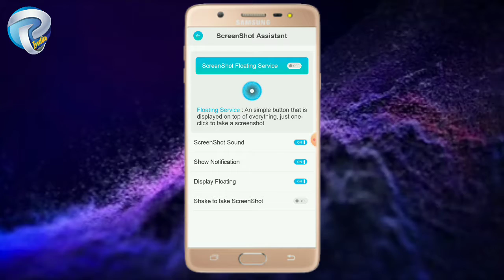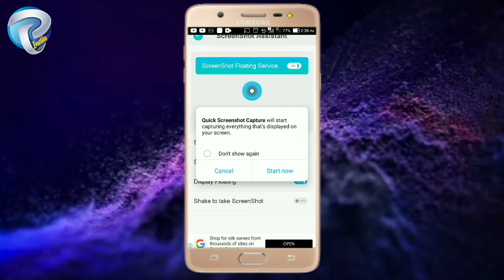screenshot on hp laptop//screenshot android 11//screenshot windows 10//how to take a screenshot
screenshot on mac

screenshot

screenshot on chromebook

screenshot on ipad

screenshot iphone 11

screenshot on iphone

screenshot on windows 10

screenshot on dell

screenshot brand for men

screenshot joggers for men

screenshot

screenshot hoodies for men

screenshot shirts for men

screenshot brand

screenshot jacket for men

screenshot brand for men joggers

screenshot hoodie

screenshotbrand mens hip hop premium slim fit trac

how to screenshot on mac

how to screenshot

how to screenshot on chromebook

how to take a screenshot windows 10

screenshot mac

how do you take a screenshot

screenshot ios 14

screenshot on mac

screenshot

screenshot snapchat without notification

screenshot iphone 11

screenshot on chromebook

screenshot android 11

screenshot natok

screenshot on hp laptop

screenshot on ipad